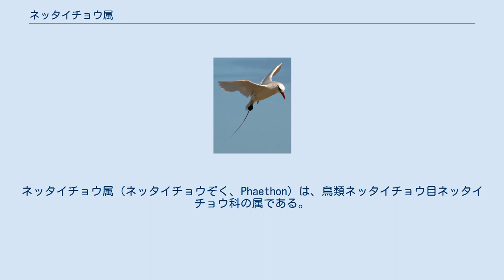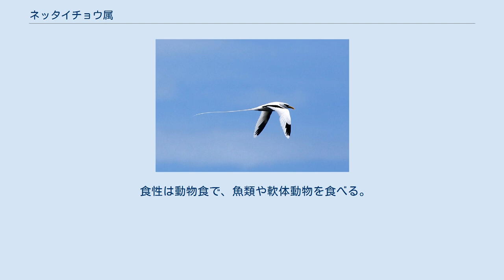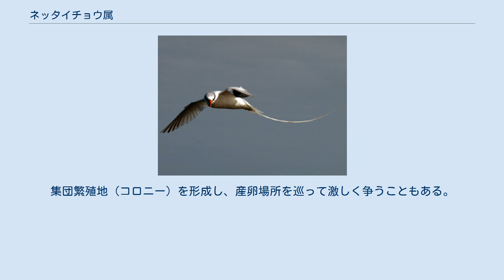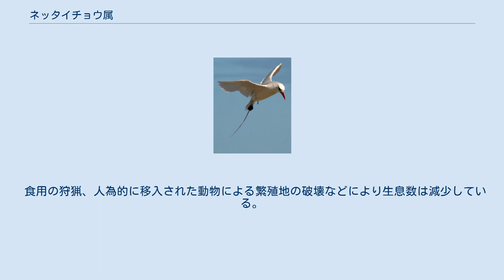ネッタイチョウ属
ネッタイチョウ属（ネッタイチョウぞく、Phaethon）は、鳥類ネッタイチョウ目ネッタイチョウ科の属である。
 ネッタイチョウ科唯一の属で、現在はネッタイチョウ目唯一の属でもあるが、歴史的には他の目に所属したこともある。
 インド洋、大西洋、太平洋 最大種はアカハシネッタイチョウ。
最小種はシラオネッタイチョウで全長70–82cm。
翼開張90–95cm。
 中央の尾羽2枚は細長く伸長する。
全身は白い羽毛で被われ、黒い斑紋が入る。
翼は長い。
 嘴は頑丈で、下方へやや湾曲する。
嘴の外縁には鋸状の突起があり、咥えた獲物を逃がさない様になっている。
後肢は非常に短いが、趾の間には水かきが発達する。
後肢の色彩は褐色。
 孵化直後の雛は全身が綿羽で被われる。
伸長した尾羽はオスの方が長い。
また幼鳥は斑紋が多く、尾羽に伸長した羽毛が無い。
 熱帯の海洋に生息し、日本語圏や英語圏での総称（tropicbird）の由来になっている。
繁殖期を除いて陸に上がることはなく、海面で休む。
海面に浮かぶ時は伸長した尾羽を高く上げる。
後肢が短く胴体の後方にあるため、地表では直立して歩行することができない。
 食性は動物食で、魚類や軟体動物を食べる。
羽ばたいて空中に静止（ホバリング）して獲物を探し、獲物を見つけると上空から急降下して潜水し捕らえる。
ペアは一生解消されず、産卵場所も同じ場所を使い続ける。
集団繁殖地（コロニー）を形成し、産卵場所を巡って激しく争うこともある。
断崖に空いた穴や茂み、樹上などに巣を作らずに、1回に1個の卵を直接産む。
 かつてはペリカン目ネッタイチョウ亜目 Phaethontes の唯一の科とされていた。
 Sibley et al. 1988は、コウノトリ目コウノトリ亜目コウノトリ下目ネッタイチョウ小目 Phaethontida の唯一の科とした。
 現在は分子系統にもとづき、ネッタイチョウ目の単一の科に分類されている。
ネッタイチョウ目は新顎類の中でキジカモ類の次に分岐した Metaves に属し、その姉妹群の Coronaves に属するペリカン目やコウノトリ目とは遠縁である（ただし Metaves と Coronaves の単系統性は不確実である）。
 属名Phaethonはギリシャ神話の登場人物パエトンに由来し、飛翔する様子が太陽の戦車を連想させた事に由来する。
 食用の狩猟、人為的に移入された動物による繁殖地の破壊などにより生息数は減少している。